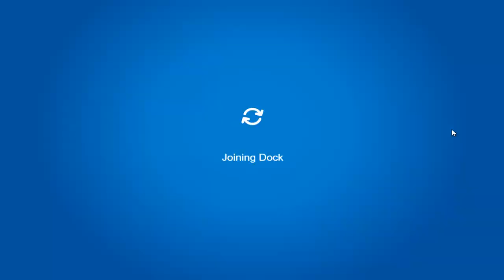Club Penguin Rewritten: Winter Party 2019